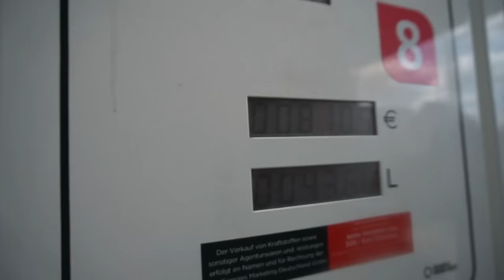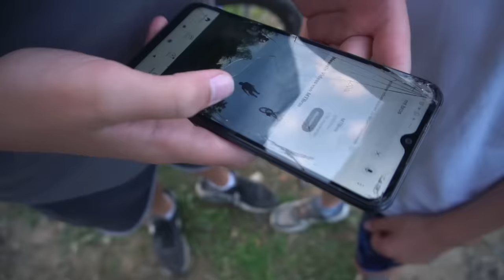Ich hätte NIEMALS diesen TREND setzten sollen 😨 | Mimo Trails Jam 2023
Bitte nicht Nachmachen! Die Stunts in diesem Video wurden von Profis ausgeführt.

[Falls du ungewollt in einen unsere Videos zu sehen bist, schreibe uns bitte eine Mail an mtbrosde@gmail oder kontaktiere uns anderweitig. Die Aufnahmen werden dann herausgenommen.]